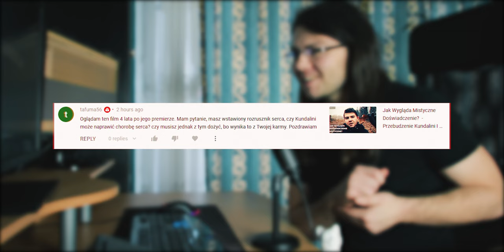Kundalini, Uzdrawianie a Rozrusznik